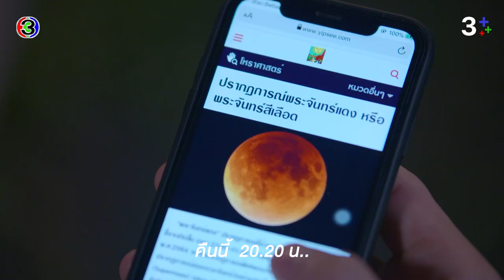แค้นรักสลับชะตา EP.4 คืนนี้ 20.20 น. | CH3Plus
แค้นรักสลับชะตา ออกอากาศ ทุกวันศุกร์-อาทิตย์ เวลา 20.20 น. ช่อง3 กด33